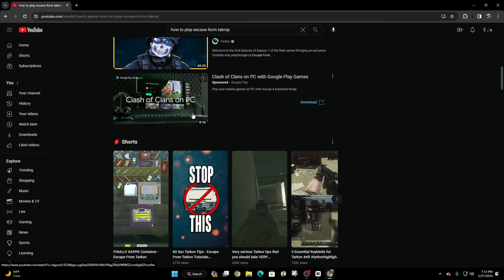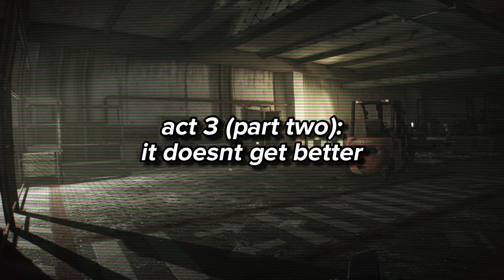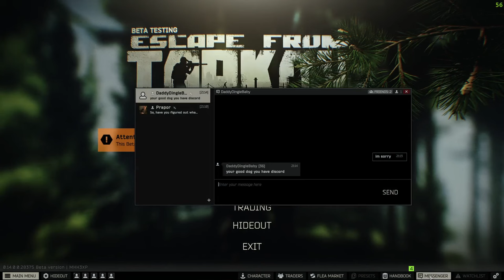Console Player Tries Escape from Tarkov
I tried playing Escape from Tarkov and this is the hardest, most realistic and hardcore first person shooter I have played so far

- Pinkpantheress - Pain
- Wu tang clan - Triumph

This is a new editing style so all feedback helps me improve!